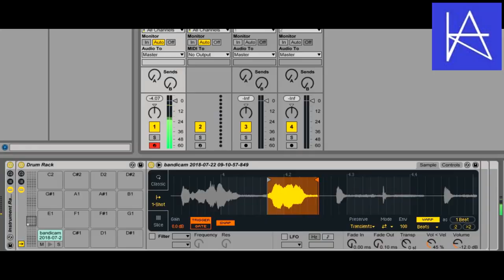꽃보다 남자 프린스 송 런치패드 믹스 (Prince Song Launchpad Mix)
그냥 갑자기 생각나서 만들었습니닼ㅋㅋㅋ